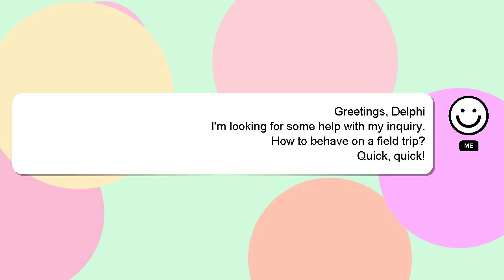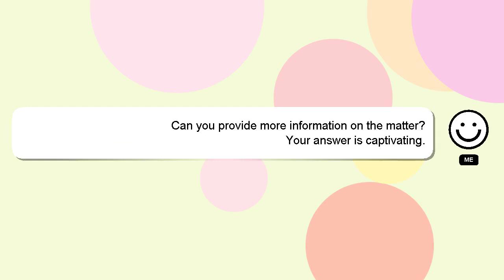How to behave on a field trip?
Let me give you a brief introduction of who I am, Hello, I am Delphi. I am happy to help you with your questions. - How to behave on a field trip?

Let me know if you have more specific questions or concerns by leaving a comment or starting a chat. A 'heart' from me is a way of showing appreciation for your answer.

*2 What we are experimenting :*